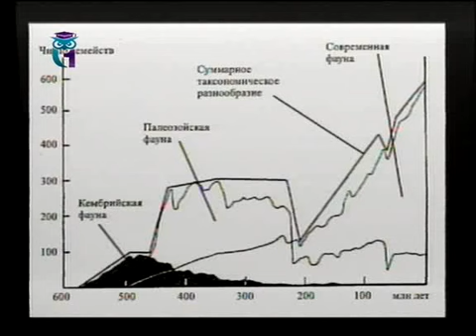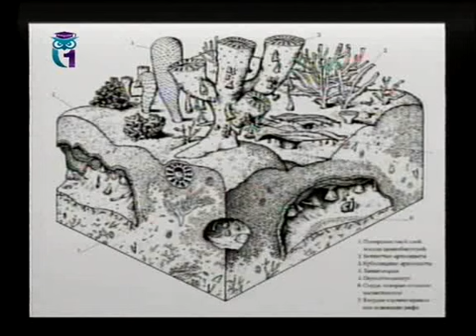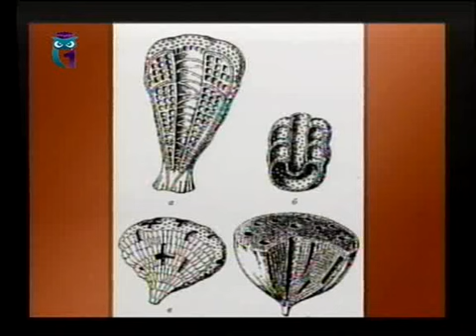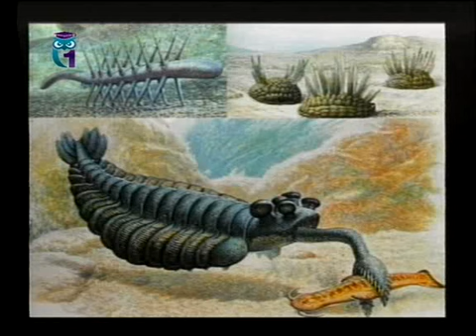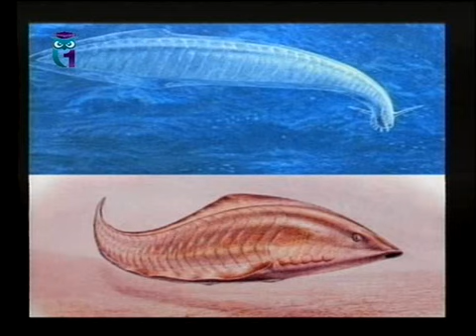Эволюция животного мира. Урок 3. Кембрийский "взрыв"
Занимательная эволюция. Анна Степанова. Алексей Мосалов. Образование для всех. Первый образовательный канал. Остальные уроки смотрите на